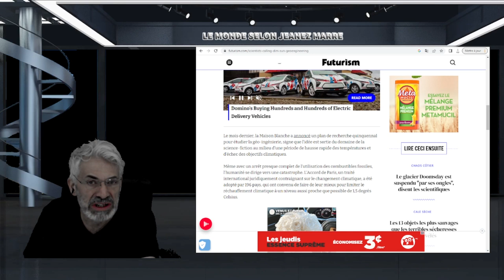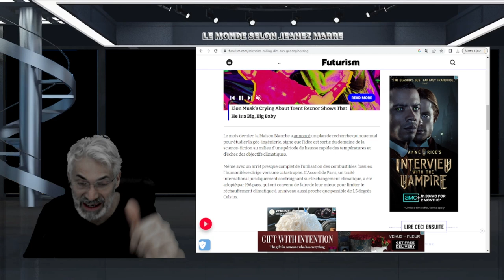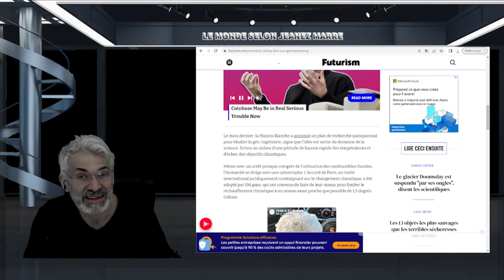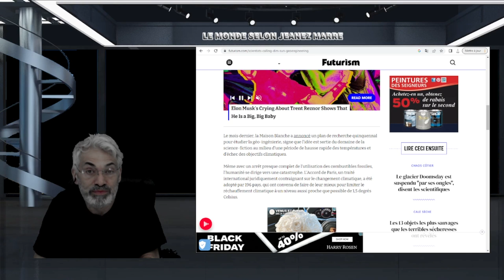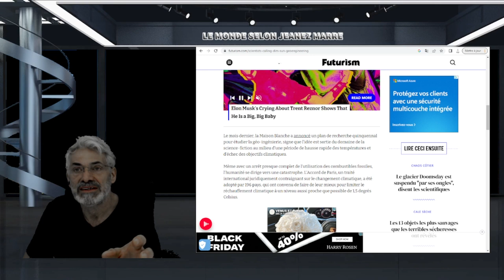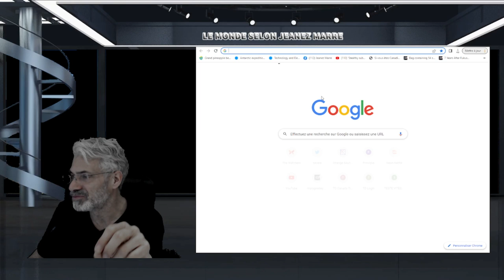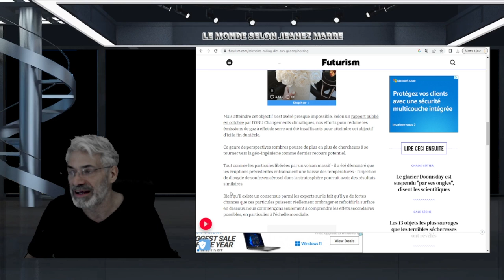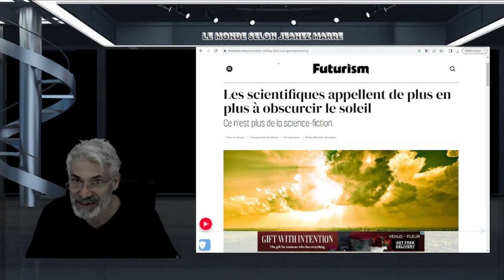MON MESSAGE LE PLUS IMPORTANT À CE JOUR; VOIÇI POURQUOI LA FIN S'EN VIENT POUR 2030-2040!SOYEZ PRÊTS